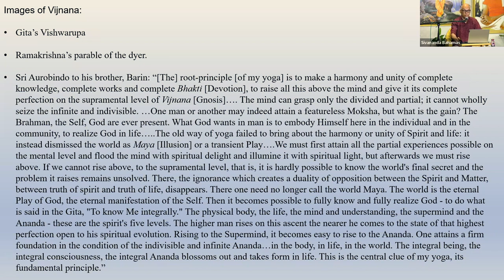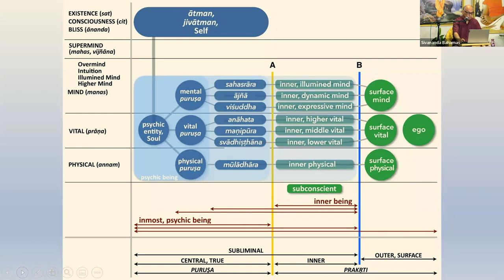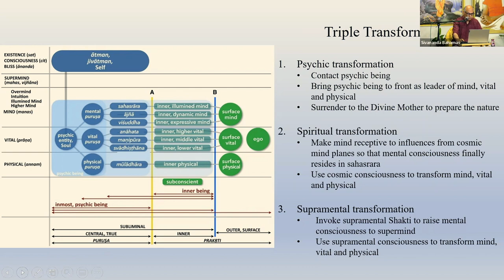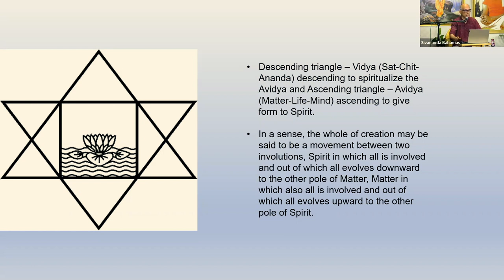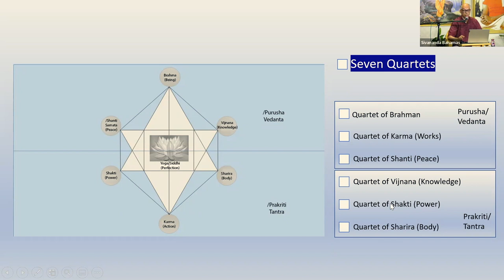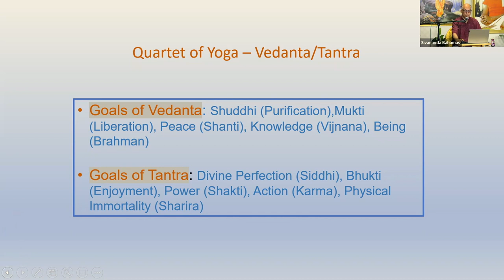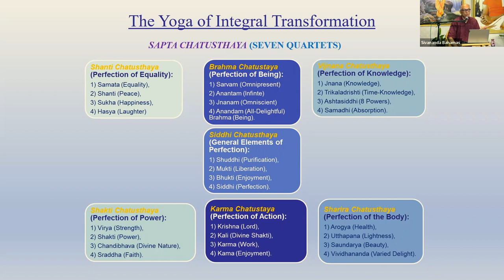Debashish Banerji | The Divine Mother and the Integral Yoga of Sri Aurobindo - Part 2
Debashish Banerjee is Haridas Chaudhuri Professor of South Asian Philosophy and Culture and Doshi Professor of Asian Art at the California Institute of Integral Studies, San Francisco. The author of two books, The Alternate Nation of Abanindranath Tagore and Seven Quartets of Becoming: A Transformational Yoga Psychology Based on the Diaries of Sri Aurobindo, from 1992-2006, Debashish served as president of the East-West Cultural Center in Los Angeles, an institution dedicated to the dissemination of Indian spiritual culture and the philosophy of Sri Aurobindo in the US.The Sivananda Ashram Yoga Retreat provides an immersion experience into the daily practices of a yogic lifestyle. A spiritual sanctuary nestled in the beautiful Bahamas, the we offer yoga teachings derived from the deeply-rooted traditions of a renowned yoga lineage. The purpose of these spiritual practices is to help people of all cultures and backgrounds develop inner peace for a more harmonious world.

Established by Swami Vishnudevananda in the name of Master Swami Sivananda, our Paradise Island yoga retreat is a safe and supportive environment for deep and profound learning and inner healing. It presents a balanced approach to yogic living and spiritual study.

The daily schedule includes meditation, pranayama (breathing practices), asana (yoga postures), balanced vegetarian diet, and satsang (spiritual discourse).